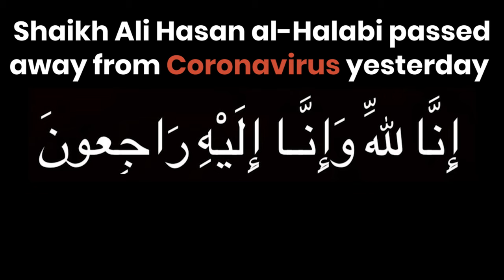CORONAVIRUS CONSPIRACIES & MUSLIMS | SHAIKH ALI HASAN AL HALABI BEFORE HIS DEATH FROM CORONAVIRUS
Shaikh Ali Hasan al-Halabi died yesterday from Coronavirus.

Before his death he spoke about Coronavirus conspiracy theories and how Muslims should react.